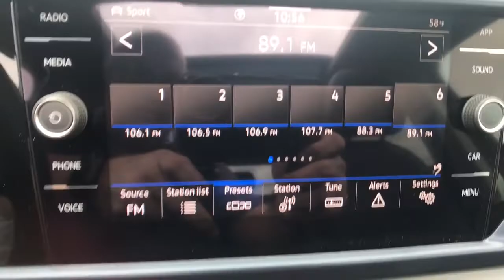2023 Volkswagen Taos Troy, Albany, Schenectady, Clifton Park, Latham, NY V26267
Deep Black Pearl New 2023 Volkswagen Taos available in Troy, New York at Cooley VW Mazda. Servicing the Albany, Schenectady, Clifton Park, Latham, NY area.

Black 2023 Volkswagen Taos 1.5T SE AWD 7-Speed DSG Automatic with Tiptronic 1.5L I4 Turbocharged DOHC 16V LEV3-SULEV30 158hpbrbrCOMPLIMENTARY INSPECTIONS FOR LIFE! 1ST OIL CHANGE FREE! Recent Arrival! 25/32 City/Highway MPGbrbrbrCooley Motors has been proudly servicing and selling New and PreOwned Volkswagen vehicles to Rennselaer, Troy, Albany, Colonie, Schenectady, Hudson, Kingston, Saratoga, the Berkshires, and Bennington for 50 years.